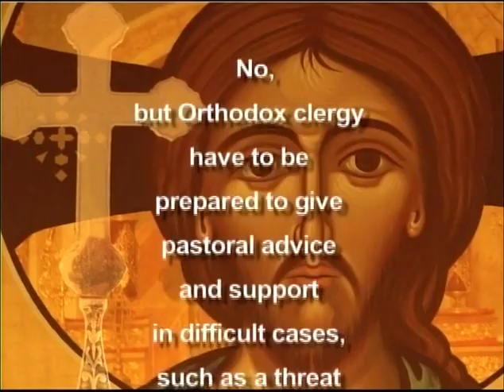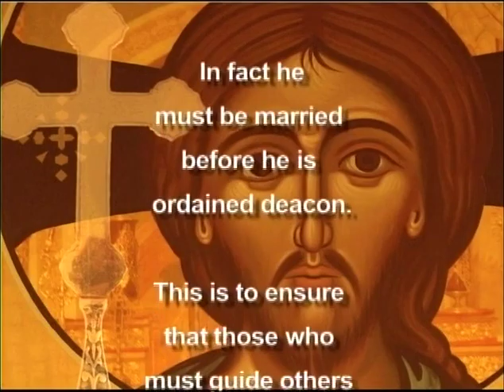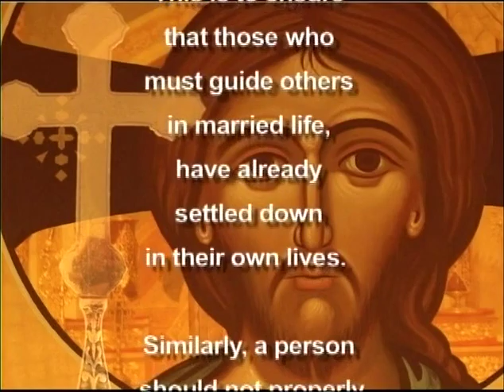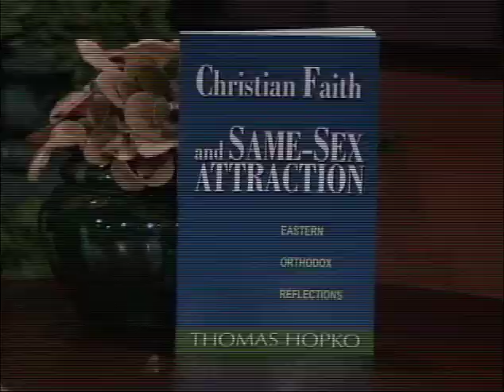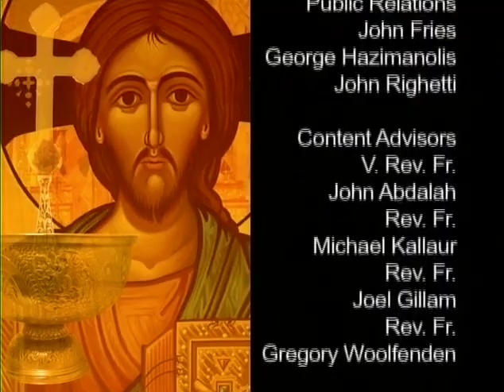Sexuality with Fr. Thomas Hopko and Mother Mary Magdalene | Orthodoxy Now!